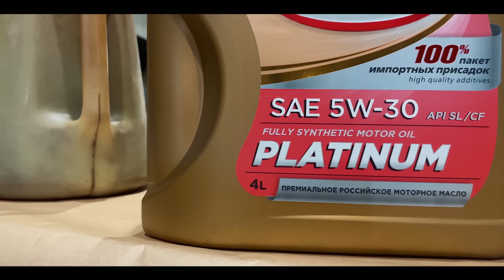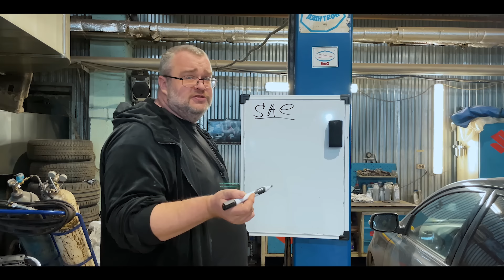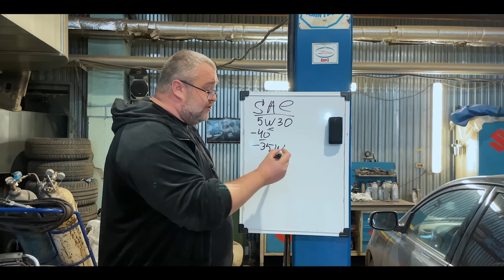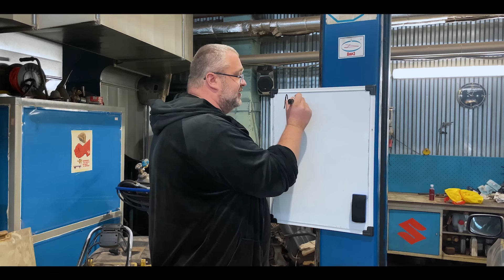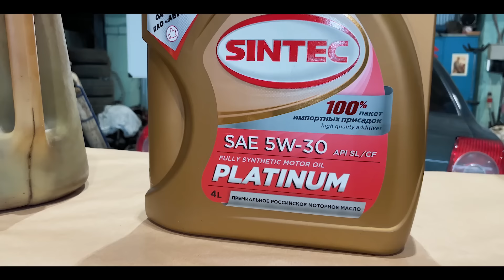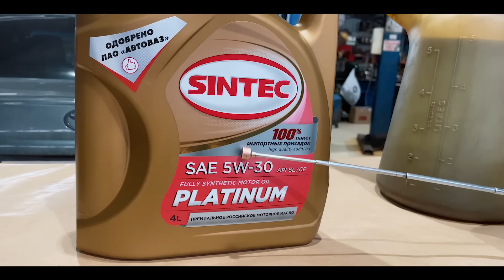Моторные масла-самый большой секрет маркетологов.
Господа!
В этом видео я расскажу вам одну забавную историю про моторные масла.
На мой взгляд, маркетологи принимают все большее участие в нашей жизни, иногда в ущерб понимания основных рабочих качеств продаваемых ими продуктов